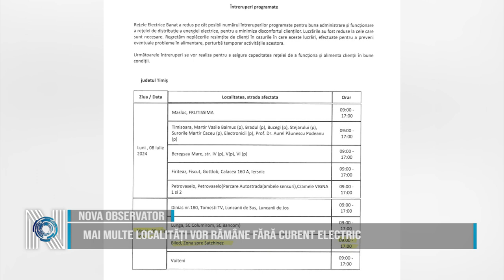Mai multe localități vor rămâne fără curent electric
Rețele Electrice Banat a redus pe cât posibil numărul întreruperilor programate pentru buna administrație și funcționare a rețelei de distribuție a energiei electrice, pentru a minimiza disconfortul clienților. Totodată, lucrările au fost reduse la cele care erau necesare. Lucrările au fost efectuate pentru a preveni eventuale probleme în alimentare. Localitățile afectate de aceste întreruperi în data de 8 iulie în intervalul orar 09:00-17:00, sunt Mașloc, Beregsău Mare, Firiteaz, Fiscut, Gottlob, Calacea și Cramele Vinga.